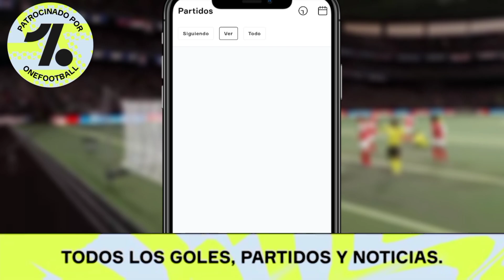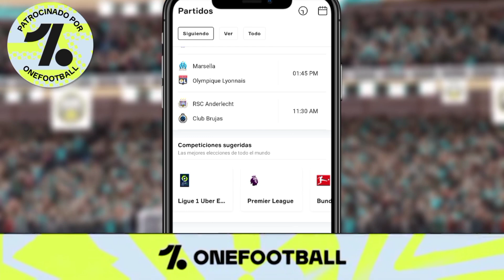LOS MEJORES JUGADORES EN CADA POSICIÓN EN DLS 22 de CARTAS AZULES 💯| DREAM LEAGUE SOCCER 2022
ADIVINA EL EQUIPO en DLS 22 | Según la Nacionalidad de los Jugadores en Dream League Soccer 2022 ✅